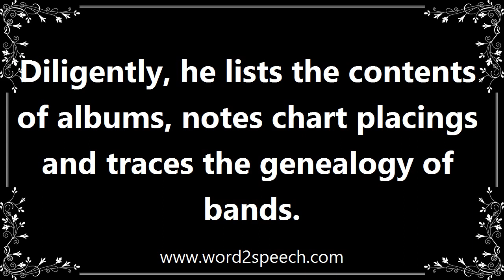Genealogy - Definition and How To Pronounce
Title: genealogy

A line of descent traced continuously from an ancestor.

Diligently, he lists the contents of albums, notes chart placings and traces the genealogy of bands.

How to pronounce genealogy
definition of genealogy
audio dictionary
How to say genealogy
What is the meaning of genealogy
Pronounce genealogy